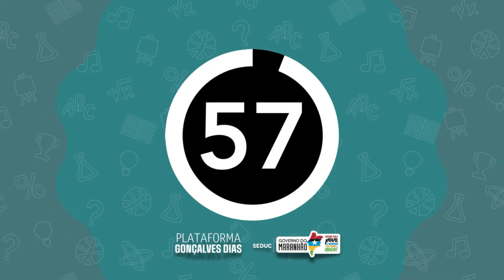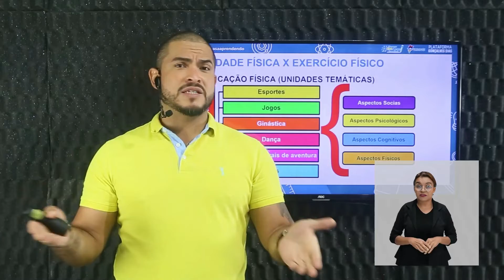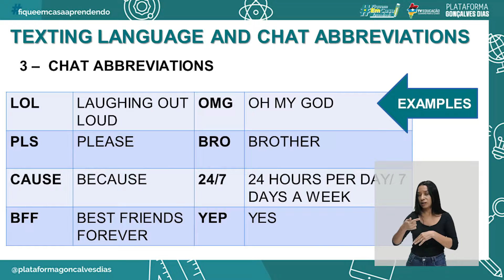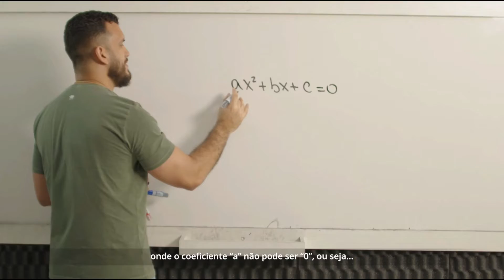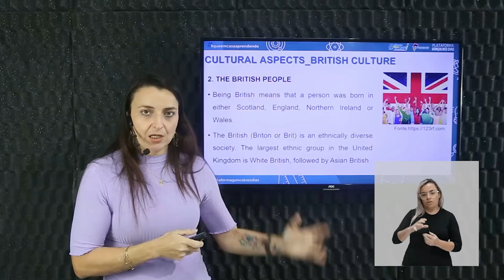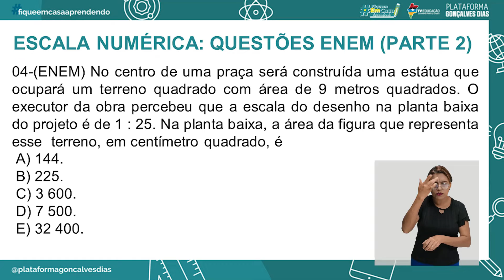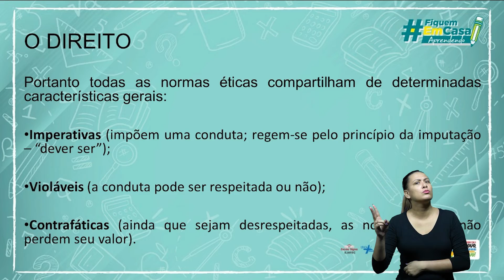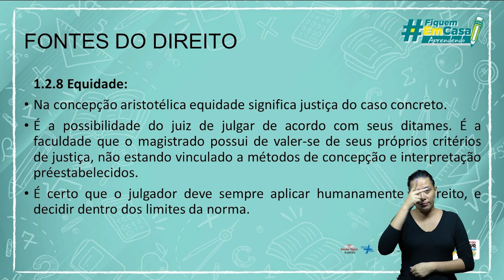FEC Aprendendo 24/02/2022 (noturno)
|1ª Serie|

Matemática - Tipos de Conjuntos - Parte 2
Educação FÍsica - Atividade Física X Exercício Físico

|2ª Serie|

Inglês - Texting Language and Chat Abbreviations
História - Os índios na história do Brasil
Educação FÍsica - Modalidades de Combate X Auto Defesa

|3ª Serie|

Inglês - Cultural Aspects_British Culture
Matemática - Escala Numérica: Questões Enem (Parte 2)
Educação FÍsica - Princípio da Individualidade Biológica

|EJATEC - Curso Técnico em Serviços Jurídicos|
   Introdução ao Estudo do Direito
 Introdução ao Estudo do Direito - Parte 1
 Introdução ao Estudo do Direito - Parte 2